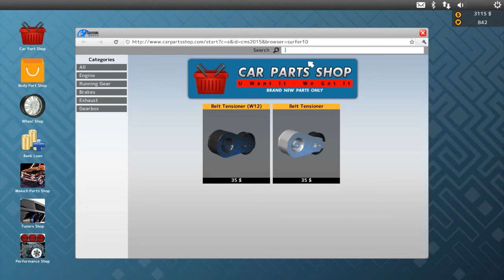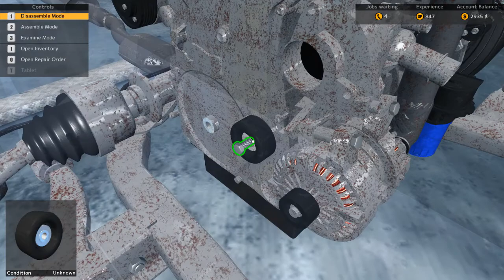CMS15 Rino Piccolo - Timing belt, Belt tensioner, Water pump